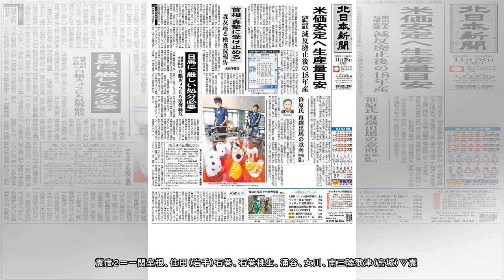震度＝気象庁発表（２８日１１時１５分） ：地震（小規模）